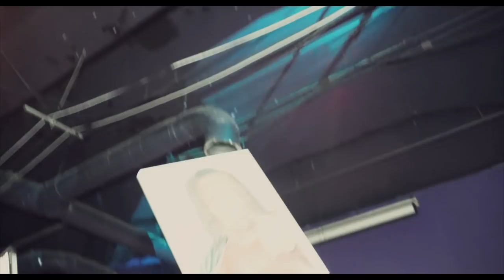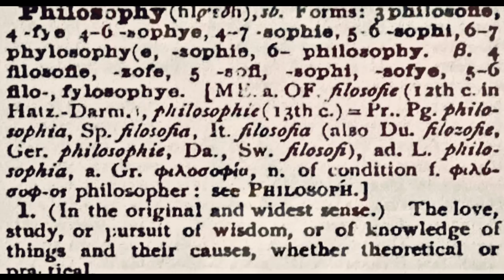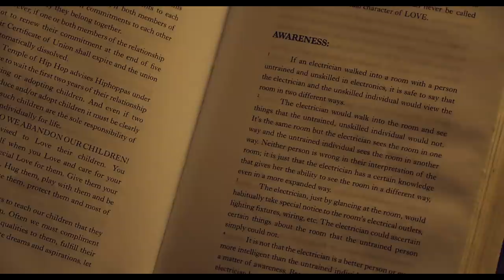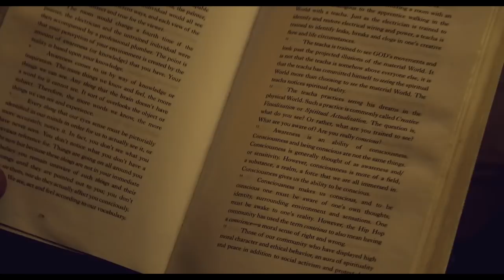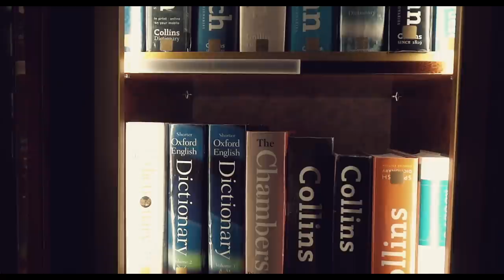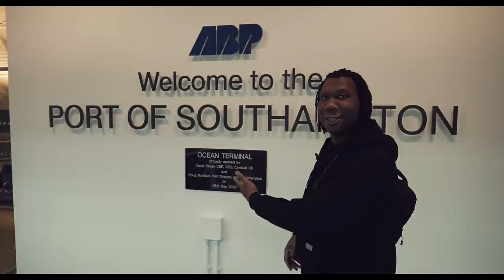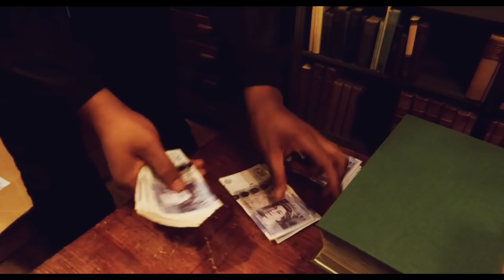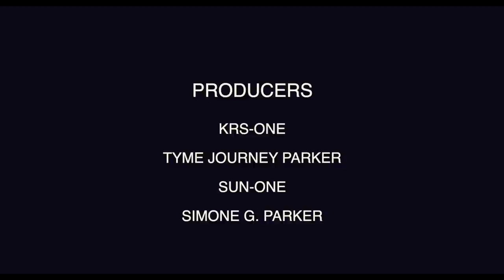Street Light: The Movie (Full Movie)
STREET KNOWLEDGE AND HIP HOP PHILOSOPHY BY KRS-ONE

Street Light: The Documentary follows KRS-One across the Atlantic Ocean and into parts of England where in between some amazing live freestyles, KRS-One points our attention not only to Hip Hop on deeper, more philosophical levels, but also to words and their effects upon what we perceive as reality. The combination of these subjects “Hip Hop”, “words” and “reality”, inspires the viewer the think more deeply about one’s self and about one’s commitment to one’s future; to be more of a friend to one’s future self by taking better care of one’s present self.